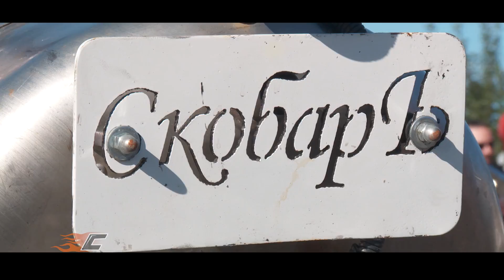Закрытие Мотосезона в Пскове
23 сентября псковские мотоциклисты закрыли мотосезон.